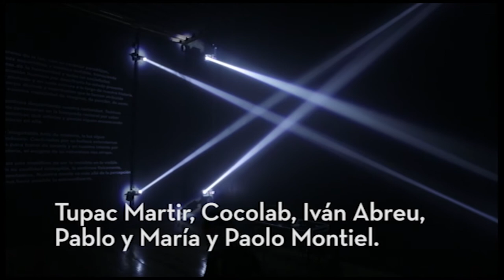BITS: Ciudad de México y Arte Digital: Luz e Imaginación.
El 22 de noviembre por fin llegó la inauguración de la expo “Ciudad de México y Arte digital: Luz e imaginación”. ¿Por qué necesitas ir a visitarla? Por que es una exposición única en la ciudad, en la que el sonido, la luz y el movimiento se mezclan para reflejar el espíritu de la CDMX, desde su pasado lacustre, su monumental arquitectura yen especial, que esta es una ciudad de claroscuros que vale la pena descubrir.

No te pierdas este montaje que estará de noviembre a febrero y adéntrate en lo mejor del arte digital.